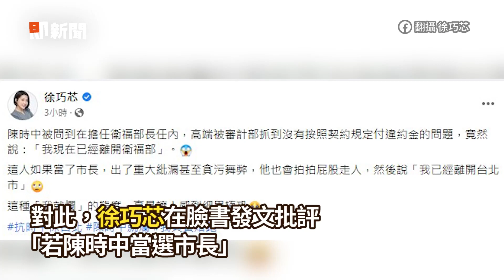審計部披露高端多項缺失！ 陳時中：我已離開衛福部了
高端爭議炸鍋！　陳時中：我已經離開衛福部了